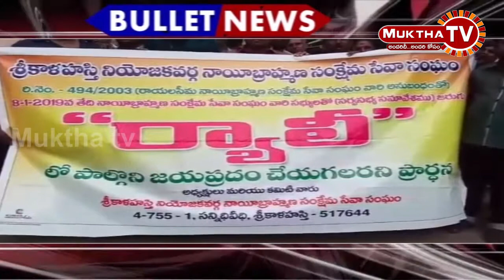శ్రీకాళహస్తి నియోజకవర్గ నాయిబ్రాహ్మణుల సర్వస్వబా సమావేశం